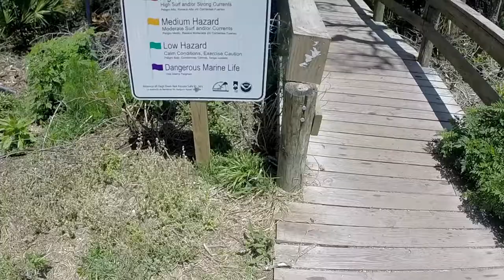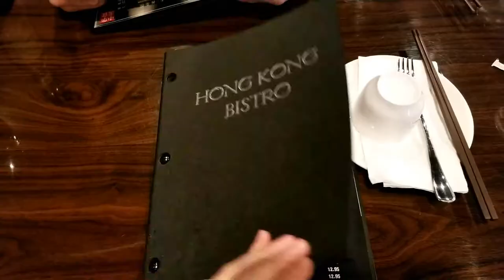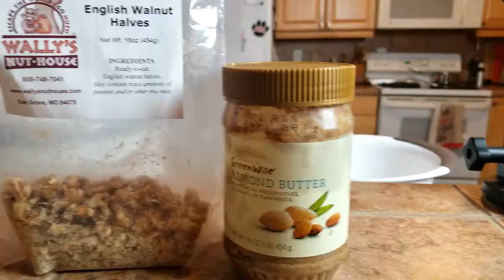Week of Running